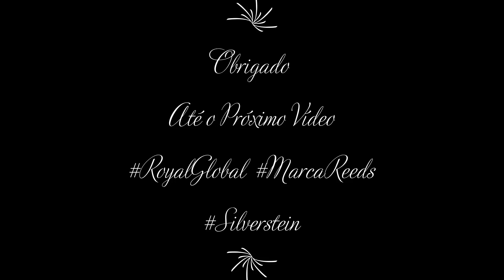20. Arpejos, seu estudo é tão importante quanto as escalas.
Alphonsos de Melo Silveira
Clarinetista da Orquestra Sinfônica da Paraíba

Artista Royal Global
Artista Marca Reeds
Artista Silverstein Works

Divulgação e Apoio:
 Folder da capa: Marlon Rocha